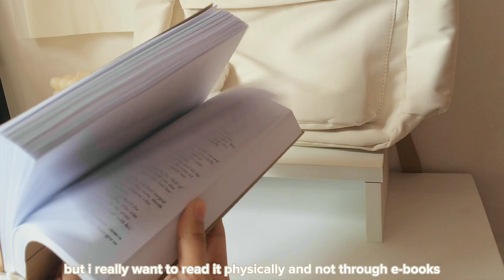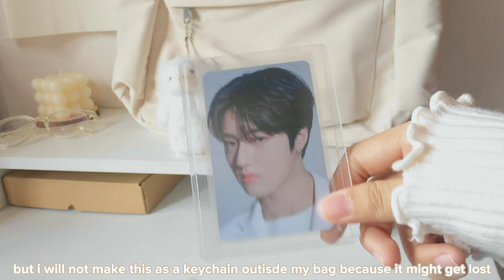vlog 002 📔 what's in my backpack | senior high, face-to-face class !!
in this video, i'm gonna show you the things i put inside my school backpack! i still have a lot of missing school supplies because our school just announced the materials we needed last tuesday so i have to buy some things again . . ›︿‹

you can call me jai! thank you for watching this video, really means a lot to me ^^ i like kpop, anime, manga, and books! i hope my videos will inspire everyone ◍•ᴗ•◍✧*。

honestly, i am not that fluent in english but i am trying my best to put an english subtitle so everyone can understand me! also, please expect some typographical errors in subtitle •́  ‿ ,•̀

product links:

✧ school supplies

✧ desk

🎧 music